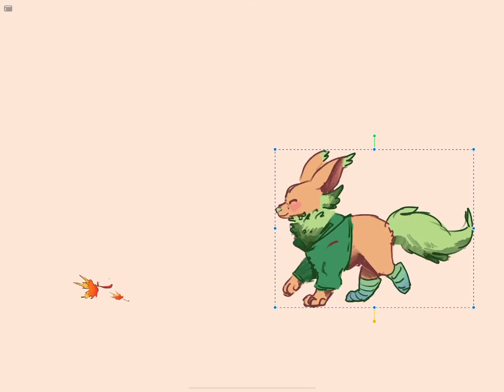FALL IS HERE YAAAAA